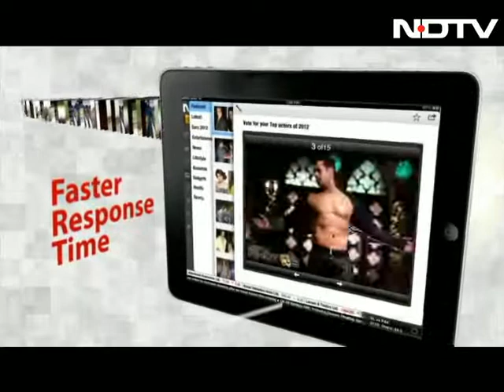Kerala records highest level of dengue cases since 2005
Kerala has been battling a dengue epidemic. With 3,543 reported cases this year - 2,250 in Thiruvananthapuram alone - the state has seen highest number of dengue cases since 2005. And interestingly, most of the cases reported have been from the urban areas like Ernakulam and Kottayam.